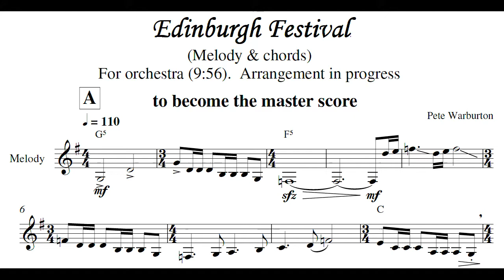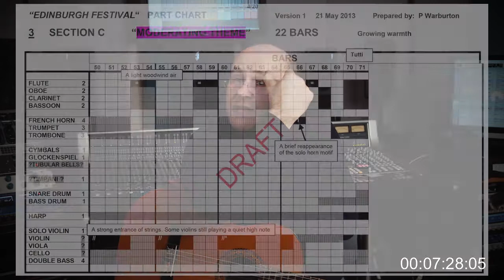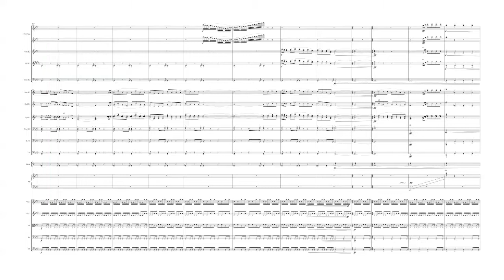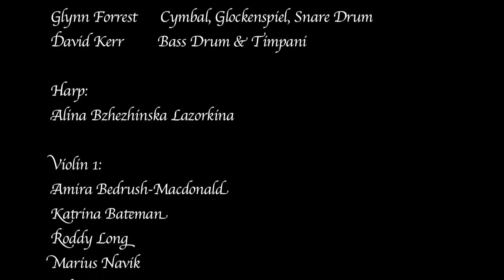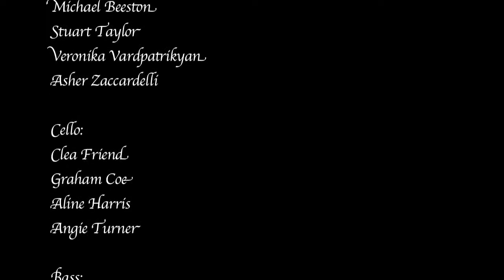1. Derek Williams (Arranger/Conductor/Producer) - Pete Warburton interview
Edinburgh composer Pete Warburton talks about his experiences working with Derek Williams as arranger, conductor, producer in this 2014 project. The world première performance with full symphony orchestra was given by The Orchestra of the Canongait, conducted by Robert Dick, 20 August 2017 at 7:30pm, Greyfriars Kirk, Edinburgh, Scotland during the Edinburgh Festival Fringe.